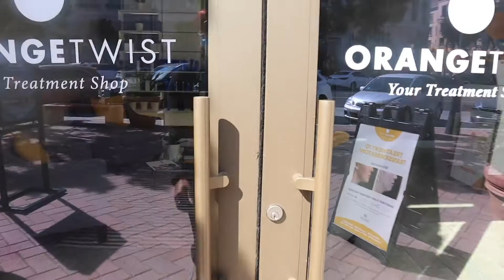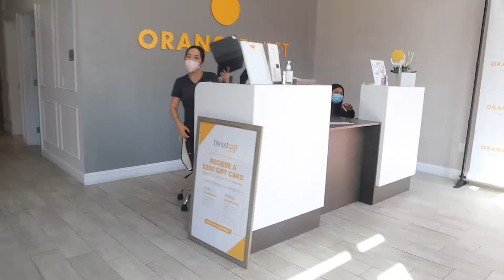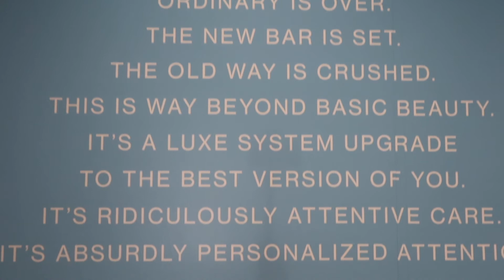Warning ⚠️ graphic content | 3 Syringes later |Detailed Lip Filler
Hi babes!

This is a detailed warning for graphic content of me getting lip injection. This is my third time getting lip filler so this would be three syringes of ￼￼ Juvéderm￼.

In this video we also talked about face balancing￼ With injectables￼.

If you have any questions leave them in the comment section below￼!

🤍 Socials:

My cosmetic company: NUDExLASH.com

 🤍 Details:

Medspa : Orangetwist in Santa Clara, CA

Injector :  Nurse Practitioner  Valerie

utm_medium=copy_link

Product: juvederm ultra XC  1 syringe

Healing products: Arica tea + Aquaphor